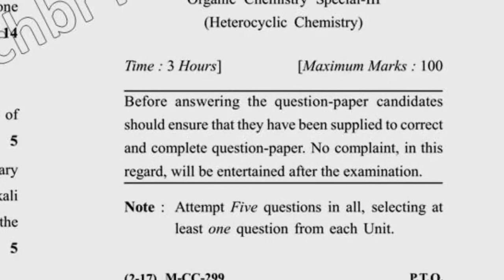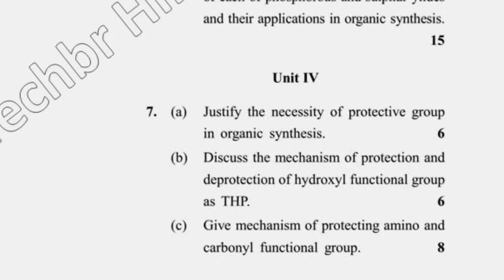May 2017 Dcrust MSc Chemistry 3rd Sem Reappear Organic Chemistry Special III Question Paper